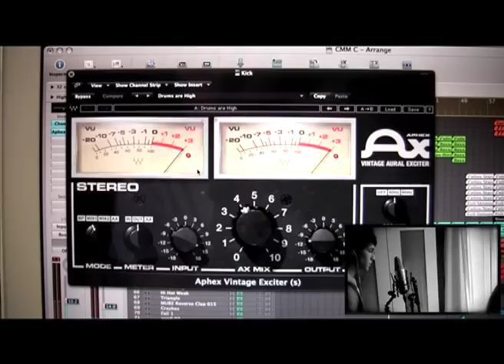Carly Rae Jepsen - Call Me Maybe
Our cover of Call Me Maybe!